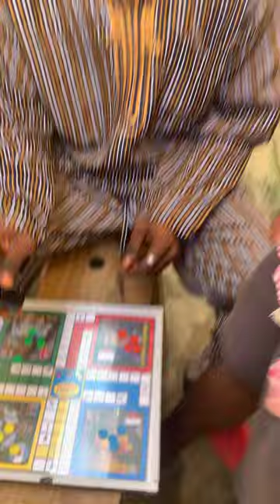No money, no food || Onuowu || funnymouth || ositacomics || Papici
Papicito
Don't laugh alone
BODA OKON